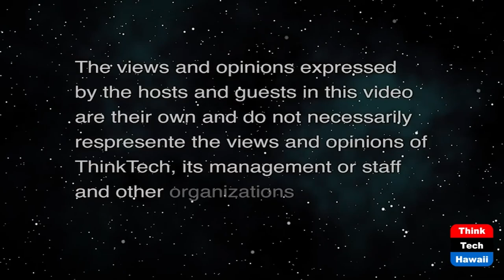Trump 2024 is a Done Deal (Politics for the People)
GOP Blueprint to Destroy US Democracy.  The host for this show is Stephanie Dalton.  The guest is Jay Fidell.

The Guest Panel discusses Barton Gellman's article, "Trump's Next Coup Has Already Begun," in The Atlantic proposing several profound misunderstandings about Trump's activities in the past year.  The Capital assault, the assault participants, and the GOP's antidemocratic revision of election officials and procedures at the state level didn't require use of Presidential authority.  How did Trump imperil the electoral process and power transfer to better position himself for influence and, likely, reelection? Why did these actions go unconfronted by Democrats?  Guests suggest new frameworks to explain what happened?  Gellman's article carries dire predictions,  about states likely to have close elections in 2024, and especially about the survival of US Democracy.  Guests propose Democrats’ next steps against the GOP’s systematic effort to nullify election results and reverse them in favor of Trump.